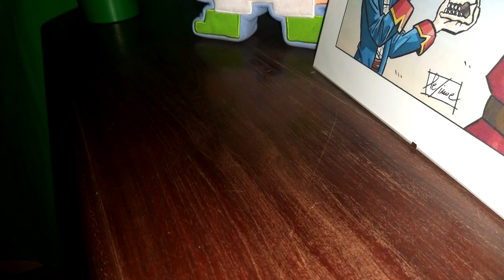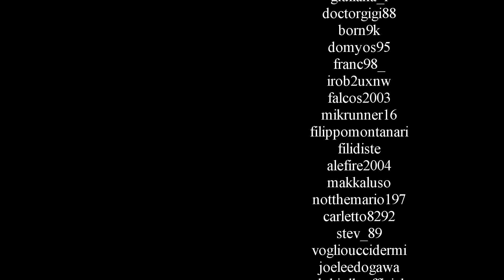HOLLY e BENJI ep 85 ⚽ - "un NUOVO personaggio" 🐈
parodia reaction dell'episodio 85 di Holly e Benji.
vi presento il nuovo personaggio di questa serie. Spero tutti possiate apprezzare come lo apprezzo io.

🔴 Se vuoi seguire le mie LIVE su TWlTCH, scarica l'app gratis o vai sul sito e cercami: DARIOAUGUSTOQUARTO

Abbonati al Canale Youtube per accedere ai vantaggi tra cui:
- I VIDEO PRINCIPALI IN ANTEPRIMA DI UN GIORNO.
- RINGRAZIAMENTO ALLA FINE DEI MIEI VIDEO
- CONTENUTI E SPOILER

Crea la TUA MAGLIA della NEW TEAM
Acquista la maglia della NEW TEAM di BENJI
Acquista la maglia della MAMBO di JULIAN ROSS
Gioca a CAPTAIN TSUBASA su PS4

Il cofanetto della prima stagione
Il cofanetto della seconda stagione

Giochi a Tsubasa Dream Team? entra nell community italiana

Se hai qualche domanda o vuoi semplicemente passare a salutarmi, cercami su Facebook: Dario Augusto Quarto.
Sono anche su Instagram: darioaugustoquarto